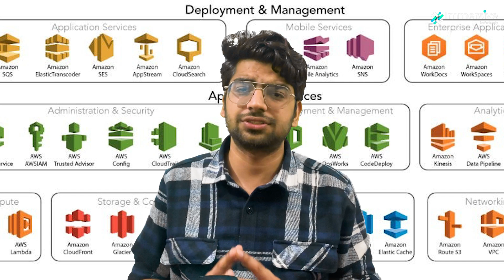Amazon Web Services vs Microsoft Azure vs Google Cloud Platform AWS vs Azure vs GCP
Dive deep into the world of cloud computing as we compare the giants: Amazon Web Services, Microsoft Azure, and Google Cloud Platform. 🚀 Join Immersive Infotech for an insightful exploration of features, performance, and the unique offerings that set these cloud providers apart. Stay informed to make the right choice for your business!